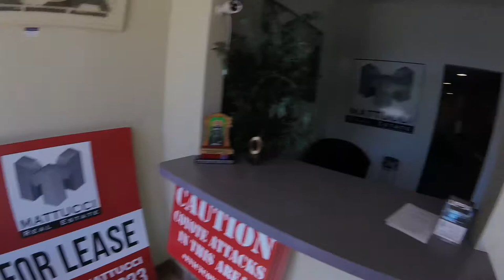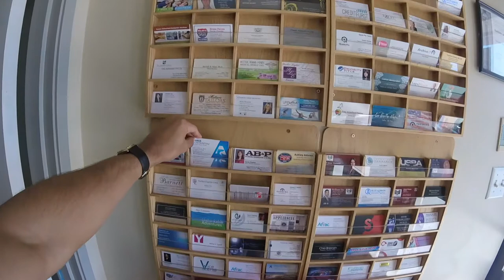An inside look of Adelfia Insurance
Here is an inside look of what it is like inside of Adelfia Insurance on a day to day!

Super cool people sharing the office:

Aurelio Mattucci: (Owner of Mattucci Real Estate/Torrance City Council Member)

Omar Navarro: Current candidate for Congress

Ryan Uno: Owner of Solutions One (branding/logo/graphic design)

Doug Kato: App/Software Developer